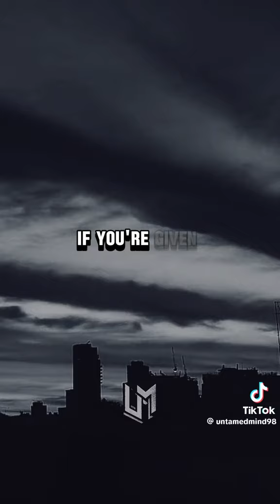October 31, 2024